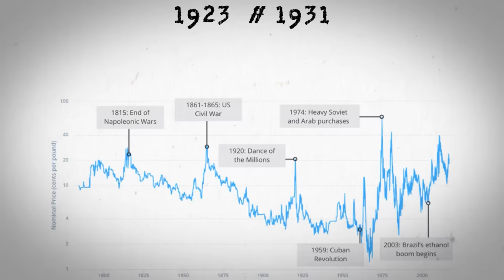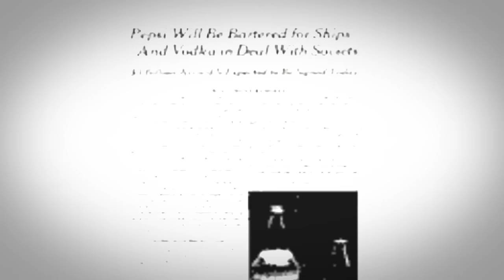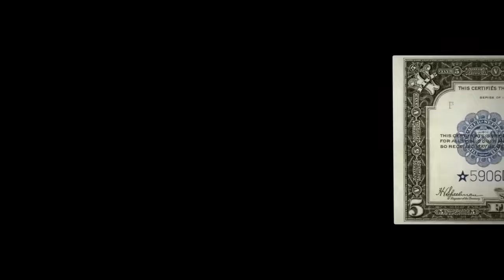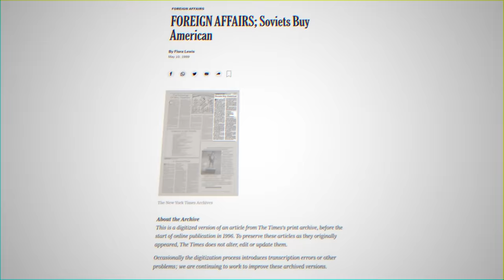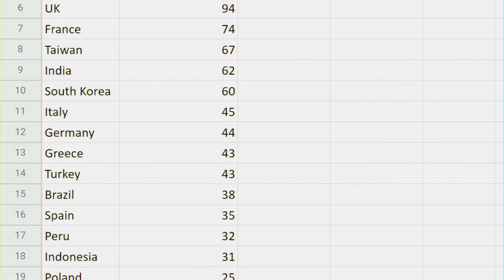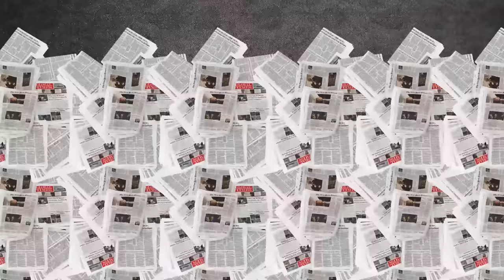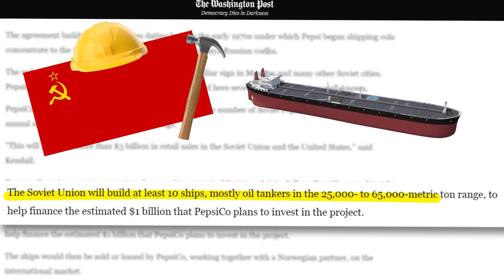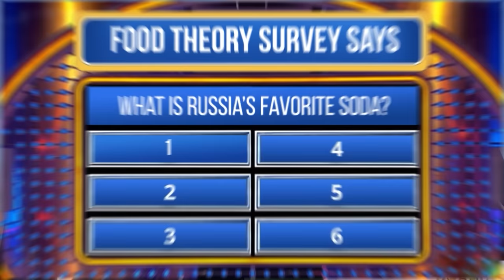Food Theory: Pepsi has a NAVY?!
*🥤 Want Another Conspiracy?*

Have you ever heard the story of Pepsi's Navy? You read that right. A NAVY owned by PEPSI! I've heard a lot of crazy things in my career but this is definitely up there. Today I am diving into the history and lore of Pepsi's Navy to get to the TRUTH! Is it real? Will Pepsi be the one to defend us? Pop open a can of your favorite soda, sit back, and let's go!
*Credits:*
Editors: Koen Verhagen, AbsolutePixel, Daniel Zemke, and Jerika (NekoOnigiri)
Assistant Editor: Caitie Turner (Caiterpillart)